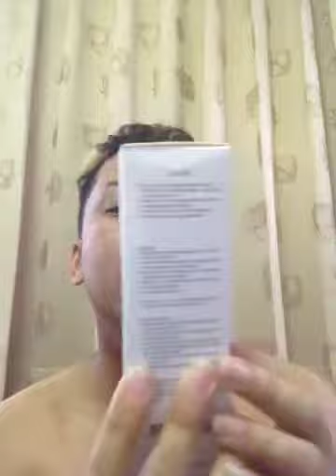AimeOnBoard JOA Cream Pack..